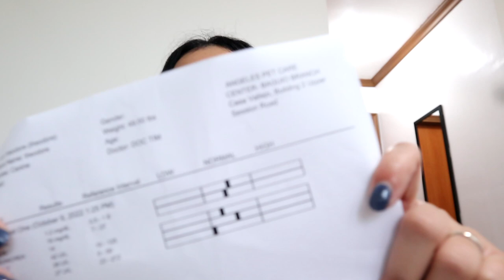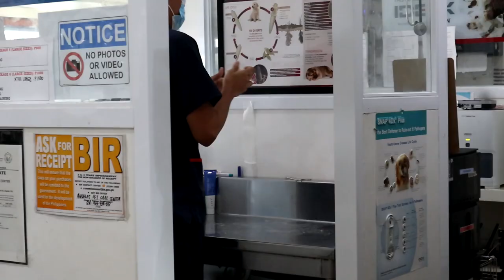OUR Castration Experience with my Chow-Chow (Vlog#94)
It is a huge step to take if you are planning to castrate or neuter your dog.
I have been contemplating this because it has to be completely planned - financially, emotionally and of course, physically for our dog. Upon doing some consultation with experts both trainers and doctors, WE FINALLY DID IT! In this vlog, you will see the procedures done to Theo before and after his surgery. You must take note that the medications, process and amount of expenses may differ as the dog is evaluated based on their weight and size. Overall, I am happy we got through it as a family. If you are hesitant to castrate your dog, do not be afraid TO ASK QUESTIONS to be guided properly. Personally, I found more advantages than disadvantages in going through this procedure.